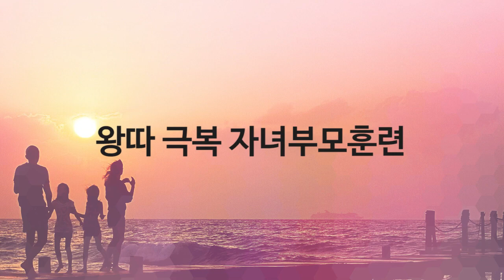따돌림 당하는 아이, 스스로 극복할 수 있게 도와주는 방법 : 닥터U의 ' 왕따 극복 자녀부모훈련 '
과거에 왕따 상처 가지고 가시겠습니까?
훈련을 통해 완벽하게 극복하시겠습니까?